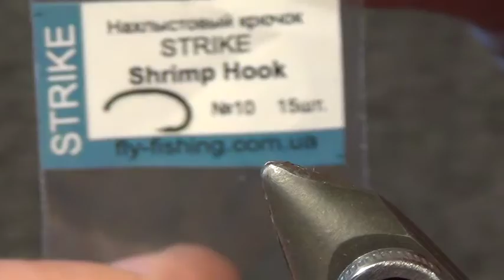НИМФА ,,ЗИМНЯЯ,, 8 SVA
ОДИН ИЗ ВАРИАНТОВ
УЛОВИСТОЙ ПРИМАНКИ.